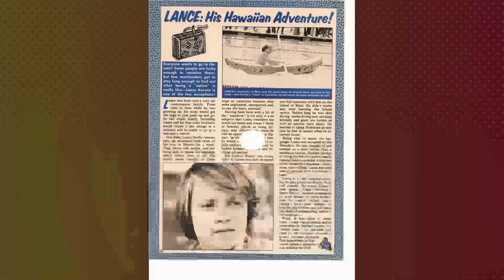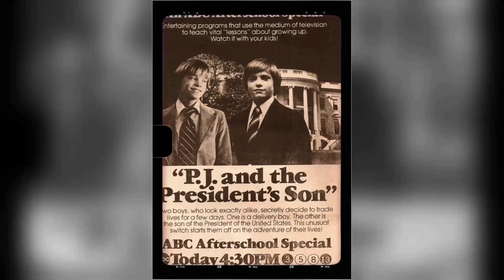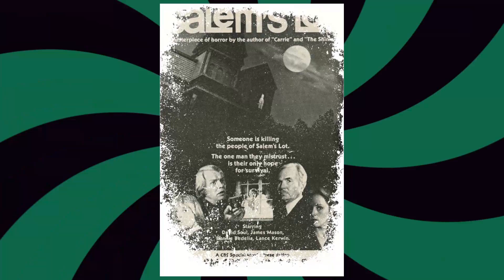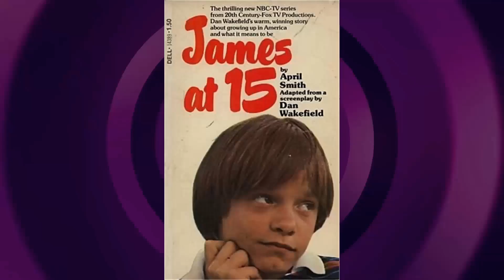Lance Kerwin: The Ultimate Revelation for True Fans: Prepare to Be Amazed by These Facts!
Welcome to a time when Hollywood's brightest stars shined like diamonds on the silver screen! 🌟 Today, we honor the legendary Lance Kerwin, whose talents continue to enchant audiences worldwide. 🎥

Join me as we journey through the unforgettable films, touching anecdotes, and enduring impact that make Lance Kerwin an irreplaceable icon of Classic Hollywood.

🎬 Lights, camera, and let's rediscover the magic of Classic Hollywood with Lance Kerwin as our beacon of stardom! ✨🎭
Filmography:
The Wind & the Reckoning
Outbreak
FBI: The Untold Stories
The New Lassie
Final Verdict
The New Adam-12
Challenger
Murder, She Wrote
Houston Knights
Simon & Simon
Enemy Mine
The Fourth Wise Man
Buchanan High
Insight
Hotel
A Killer in the Family
The Mysterious Stranger
CBS Afternoon Playhouse
Advice to the Lovelorn
Side Show
Hagen
Children of Divorce
CBS Library
The Boy Who Drank Too Much
Salem's Lot
Family
James at 16
Young Joe, the Forgotten Kennedy
Cheering Section
The Bionic Woman
Wonder Woman
The Death of Richie
The Loneliest Runner
ABC Afterschool Specials
The Quest
Amelia Earhart
NBC Special Treat
Good Heavens
Sara
The Family Holvak
Long Way Home
Escape to Witch Mountain
Gunsmoke
Reflections of Murder
Cannon
Police Story
Little House on the Prairie
Shazam!
The Healers
Emergency!